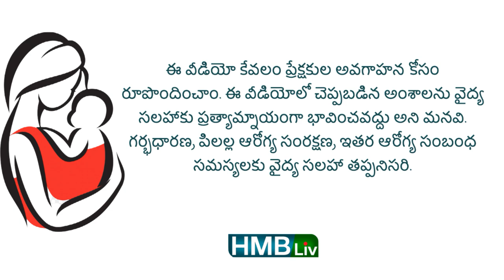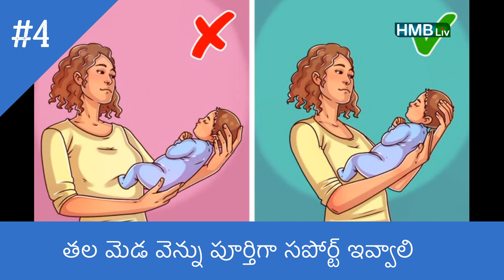బేబీని ఎత్తుకొనేటపుడు చేసే 5 మిస్టేక్స్ : ఎలా ఎత్తుకోవాలి ? Pregnancy and Child health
About the video: బేబీని ఎత్తుకొనేటపుడు చేసే 5 మిస్టేక్స్ : ఎలా ఎత్తుకోవాలి
Imagery courtesy: brightside